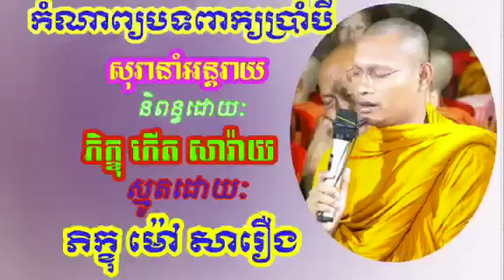សុរានាំអន្តរាយ.ស្មូត​ដោយ​ ភិក្ខុ​ ម៉ៅ​ សារឿង​ .smot khmer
រីករាយស្ដាប់​ដោយ​សេចក្ដី​ជ្រះថ្លា​ អន្ថន័យ​គួរ​យល់​ដឹង​...។